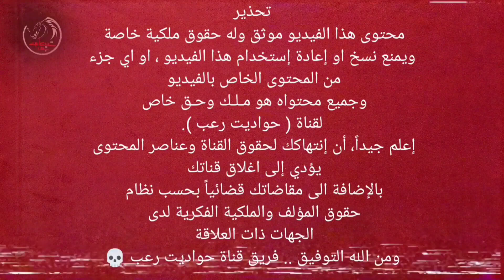لمحة عن حياة جنيه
🔴 سرد القصص بصوت 🔴 فرقان_مدني 🔴
🔴 اخراج 🔴 علاء_العزايزة 🔴
🔴 اعادة صياغة 🔴 علاء حسان 🔴
🔴 تجميع 🔴 دلال  🔴

🔴 انضم لعيلة حواديت رعب على الفيسبوك هيكون فيه مسابقات شهرية بجوائز مالية 😍

غضب أميرة الجن | 2 | من سلسلة خاتم العهد | الجن المجوسي | الجنية رفيقة | محكمة الجن | جدي الساحر

انتقام السحرة | 3 | نهاية الساحر بدار و سر البيت السكون بالقرين و طلب جن الرصد | من سلسلة خاتم العهد

سر القط الابيض | شاليه تحصل به امور غريبة لا تصدق  | موقف حصل في المشرحة بطريقة مختلفة و مرعبة

صاحب الكتاب الاحمر | 1 من سلسلة خاتم العهد | جدي طلع ساحر | جنية بعين وحدة | ترعة عتمان

لعنة الغجر لعنة غريبة تصيب عائلة كبيرة و يحاول الحفيد ان يتخلص من سحر هذه  اللعنة

قصة الطفل الاحمر و قصة النداهة و قصة الزهرة العجيبة قصص قصيرة حقيقية حدثت بالفعل في فيديو واحد

الجزء الاول من قصة تعويذة المراية مع قصة قصيرة حقيقية بعنوان جثة الدجال عن احداث حدثت في المشرحة العامة في مصر